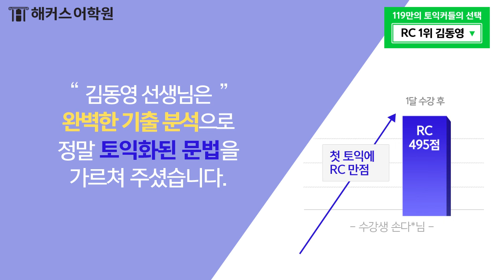제가 이거 이번 토익에 나온다고 했죠?ㅣ수업이 곧 시험문제! RC 1위 김동영ㅣ9월 인기토익 선착순 사전예약중!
🚩 적중률 99.9% RC 1위 동영쌤과 첫토익 단기졸업

▶스타강사의 30년 토익 액기스가 담긴 인생자료!
▶24시간 진행 수강생 1:1 밀착 관리
▶월 2회 약점 보완 모의고사까지!

🚩 1등강사 현강을 100% 똑같이 내방에서! 해커스 올케어 라이브

🔥라이브수강생 단독혜택🔥
▶스타강사의 최신경향 반영 부교재!
▶3일간 다시보기 무료!
▶단기졸업 온라인 스터디까지!
▶가입만해도 1타강사 비법노트 즉시 다운

📢 1등 토익학원 해커스ㅣ지금 당장 사전예약하고 토익 반전자료집 무료